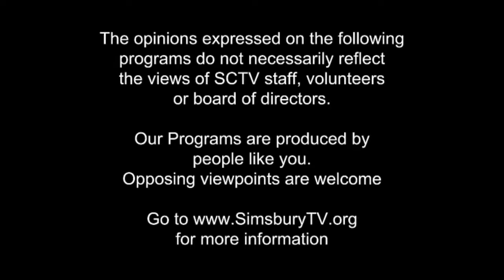Planning Commission Meeting October 22, 2019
Simsbury CT Planning Commission Meeting October 22, 2019